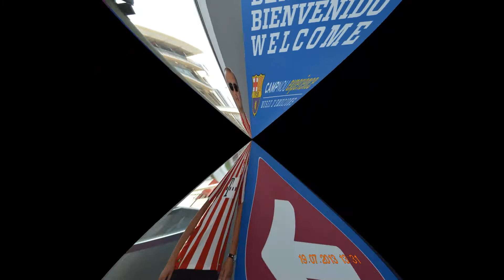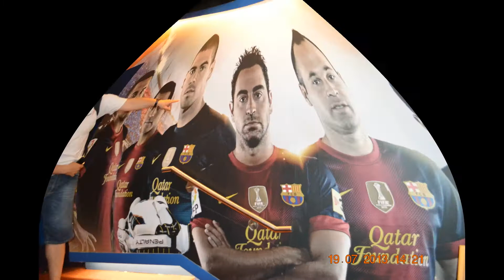"Skarpetki w sandałach" / Hiszpania 2013 (Dzień 6/1)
Barcelona - Camp Nou

Camp Nou – stadion piłkarski w Barcelonie w Hiszpanii, na którym są rozgrywane mecze FC Barcelona. Jego trybuny mieszczą 99 354 osób, czyniąc go największym piłkarskim stadionem w Europie i jednym z największych na świecie.

"Skarpetki w sandałach - okiem niedoświadczonego turysty"